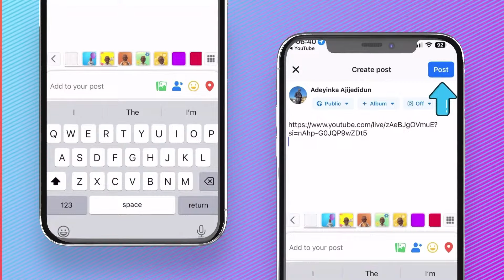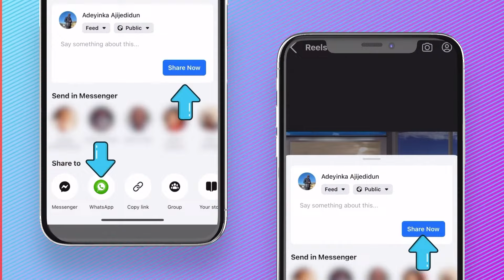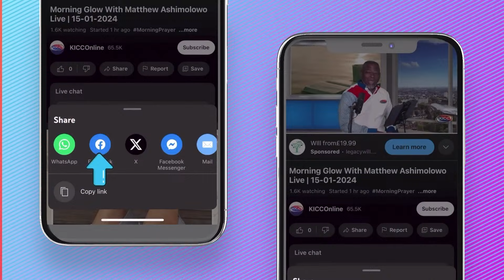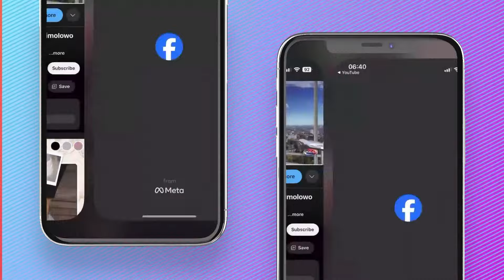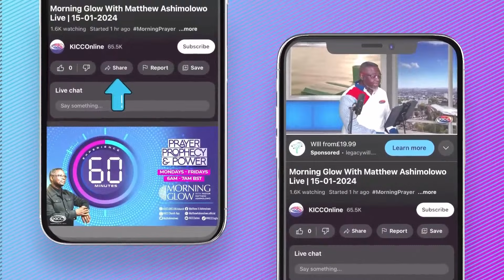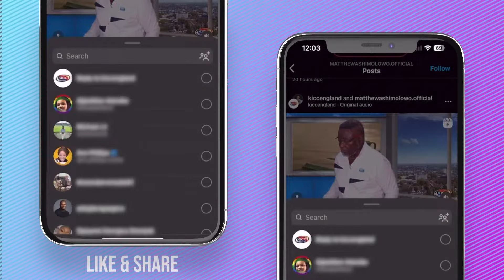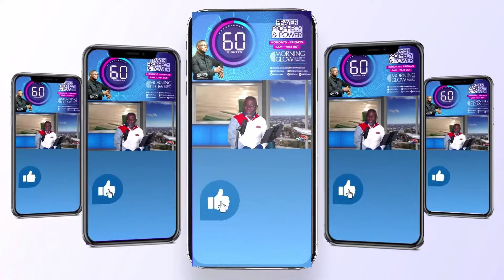Morning Glow | Breaking Satanic Arrows | Matthew Ashimolowo | 09-05-2024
May The Month Of Deliverance
Obadiah 1:17 NKJV ...there shall be deliverance, And there shall be holiness; The house of Jacob shall possess their possessions.
KNOW GOD
GIVING:
KICC REGULAR SERVICES:
IN PERSON SERVICE VENUES:
CONNECT:
FOOD BANK:
WATCH KICCTV
2024 The Year of More Than Enough
2 Corinthians 9:8 CEV God can bless you with everything you need, and you will always have more than enough to do all kinds of good things for others.